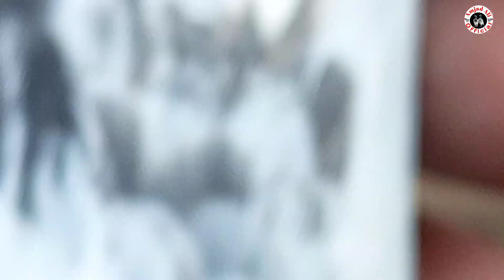Teddy kabootar out clas || 03334497528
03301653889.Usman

hashim mahmood pigeon
khokhar pigeon club
amjad ali official
teddy kabootar
kabootar
kabootar bazi
teddy kabootar ki pehchan
out class kabootar
teddy kabutar
asal teddy kabootar
sialkoti kabootar
teddy kabootar ch
uk teddy kabootar
teddy kabootar sale
pure teddy kabootar
teddy kabootar pure
best teddy kabootar
teddy kabootar original
out clas neela kanagar bredar kabutar
top class kabootar
10 number teddy kabootar
original teddy kabootar
highflyer teddy kabootar
pure teddy kabootar ki pehchan
kabutar